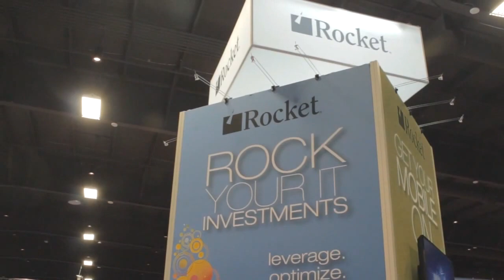Pamela Webb, SafeGuard | IBM Pulse 2014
Pamela Webb, SafeGuard World International, at IBM Pulse 2014 with John Furrier and Dave Vellante

"It's a very different IBM," observed Pamela Webb, the chief administrative officer of SafeGuard World International, in an interview on theCUBE at her company's recently concluded Pulse summit. Over the last two years, Big Blue has transformed itself into a force to be reckoned with in the burgeoning cloud market through an aggressive growth strategy focused on organic innovation and acquisitions.

The vendor's latest buy, a Boston-based database hosting provider called Cloudant, was announced during the event alongside a slew of new services that Webb sees as part of a broader push to remove traditional barriers to adoption in the enterprise. IBM is trying to help clients define their cloud strategies, as she puts it, and its efforts have not gone unnoticed by SafeGuard, which is coming under increasing pressure to differentiate as rivals harness new technologies to deliver more customer value faster.

"Pressure is speed. That's the biggest challenge for us, getting that competitive advantage from a speed perspective. The competition is going fast, the different types of SaaS solutions are really helping competitors enter markets very quickly," Webb says. SafeGuard is not allowing itself to fall behind, however.

"We happen to be a SaaS-based company ourselves and that's really what we're trying to provide for our clients as well: The ability to scale very quickly [and] get to a predictable cost model, which is a huge factor for a lot of companies," she details. To deliver this vision, the firm is actively fostering collaboration between IT and lines of business through a "technology advancement" program that also focuses on driving internal adoption of solutions that can prove beneficial to the bottom line. One offering that has proven particularly valuable in this regard is IBM's SmartCloud Engage suite, which according to Webb not only enhanced employee productivity but also helped open up new communications channels with customers as well, increasing transparency.

The proliferation of cloud computing has put wind behind the social enterprise model, but implementing it at an organizational level is still a big challenge. "It's a change management issue," Webb explains. "There is one way individuals will function in their personal lives, but work is a little bit different, so we're really working on changing that paradigm within our own organization." Worker engagement and collaboration have always been top priorities for SafeGuard, which provides payroll outsourcing services to multinational companies with thousands of employees scattered across the globe.

Managing human resources in geographically distributed organizations presents major operational challenges, Webb says, notably the need to meet country-specific compliance requirements while keeping track of employer costs, which vary in each region based on the specific regulatory regime in place. "Most of the clients that come to us may have a thousand employees in one country but they have a lot of longtails: they'll have five employees in country X, five employees in country Y. The global infrastructure needed to fund those employees is very expensive," she says.

Historically, companies would build a unified HR system to handle all payroll administration, but the complexity and high cost of maintaining these kinds of deployments make them impractical. Webb says that her firm offers a more viable alternative in the form of an "aggregator model" that leverages integrations with popular solutions such as Workday to automate large parts of the process while lowering related expenses. As chief administrative officer, she's responsible for project management and client service delivery as well as support, which together constitute the core of the SafeGuard proposition. She also plays a key role in developing business cases, a task many companies increasingly struggle with as the pace of change continues to accelerate. Catching up requires bridging the gap between technology and business, an endeavor that starts with the senior leadership team.